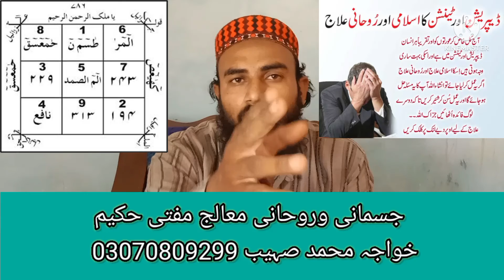Tension Depression K Jismani Or Ruhani Ilaj!ٹینشن ڈیپریشن کا جسمانی اور روحانی علاج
مفتی-حکیم-خواجہ-محمد-صہیب#